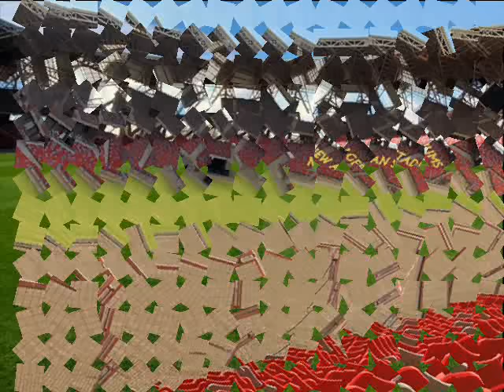stade d'Oran - gazon naturel *** ملعب وهران بعد نمو العشب الطبيعي